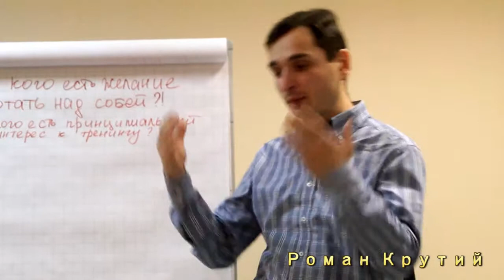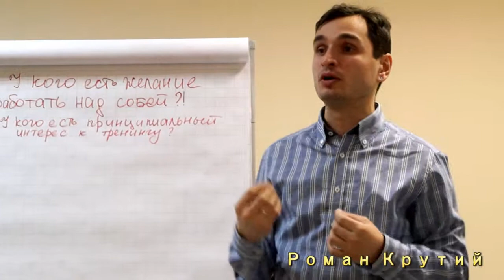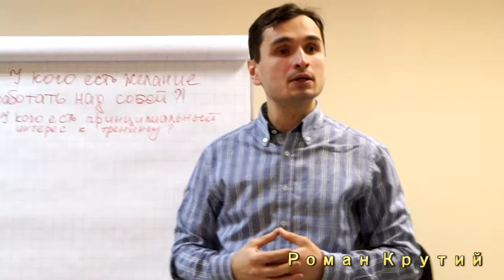КАК АКТЁРУ ЗАЩИТИТЬ СВОЙ ПЕРСОНАЖ?!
На семинаре проводим защиту отрицательных персонажей. В данном случае защищают Берию!
Отрицательные роли играть очень полезно, потому что
чем ты глубже влезаешь в эту мерзость и превращаешь ее
в искусство, тем ты больше уходишь от опасности быть
таким в жизни. Ведь как мы играем роль? Мы из себя эту
«гадость» исторгаем и лепим из нее образ. Я играю эти
отвратительные качества, которые из себя достаю, но я
достаю и с ними расстаюсь».
Константин Райкин